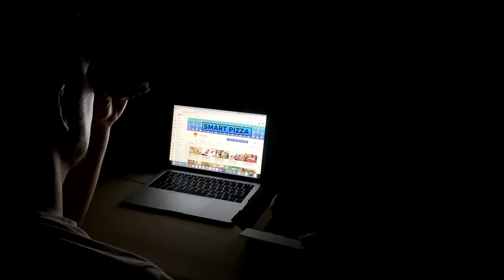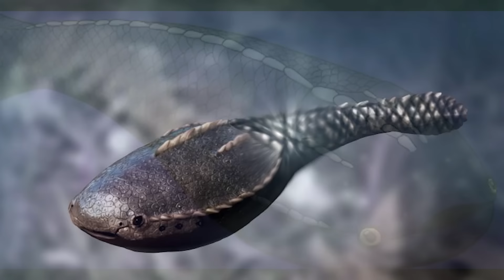Новые Случаи, Когда Мегалодона Засняли на Камеру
Если верить учёным, крупнейшая хищная акула в истории исчезла примерно 3,5 млн. лет назад. Казалось бы, можно выдохнуть с облегчением. Но не тут-то было. Даже спустя столько лет удивительного гиганта продолжают встречать в океане. Действительно ли это Мег? Давайте разбираться! В этом выпуске вы увидите новые случаи, когда мегалодона засняли на камеру. В этом увлекательном и захватывающем выпуске все самые лучшие, невероятные, удивительные, интересные и познавательные в мире факты о мегалодоне, о которых вы не знали. От необычной встречи под водой до выбрасывания на берег, пугающего снимка, а также невероятного везения. С вами Smart Pizza, и в этом интересном, познавательном и увлекательном топ выпуске вы увидите новые случаи, когда мегалодона засняли на камеру.